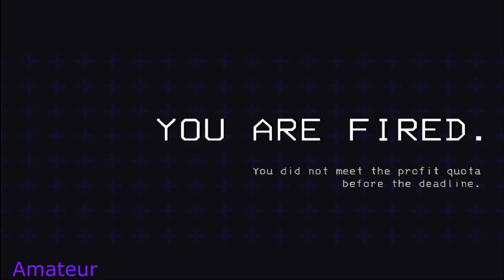Lethal Company Ep 2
Join are discord